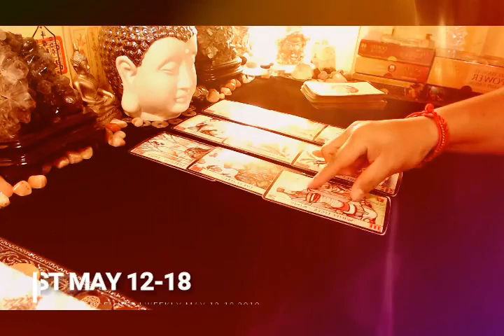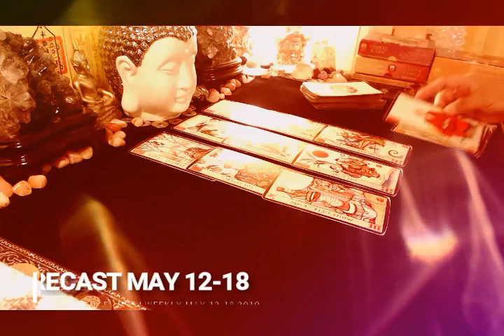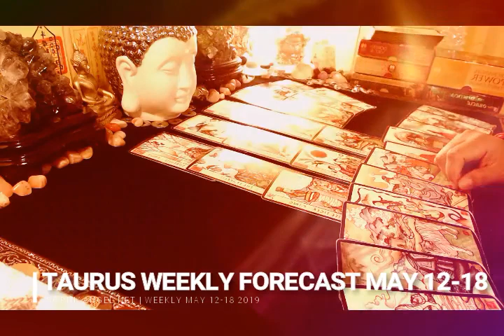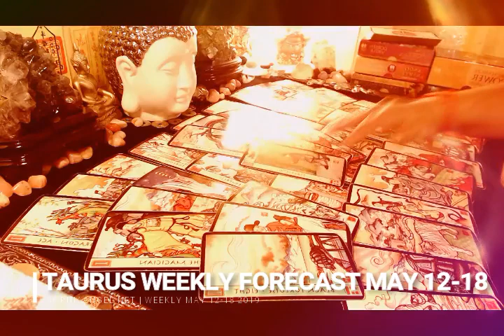TAURUS WEEKLY FORECAST MAY 12 TO 18 PERSONAL AND BIG FINANCIAL GROWTH